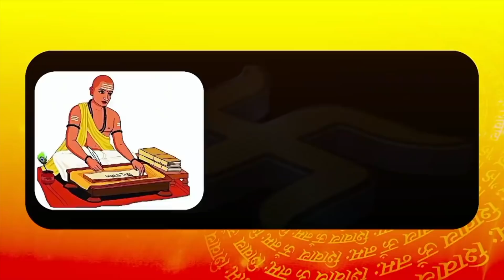Exclusive : Amarpal Bony ने रैली से पिता Rattan Singh Ajnala के ग़ैर-हाजिर रहने पर कही ये बड़ी बात